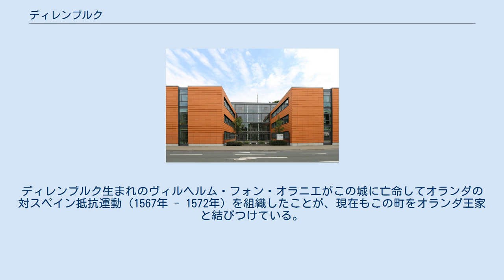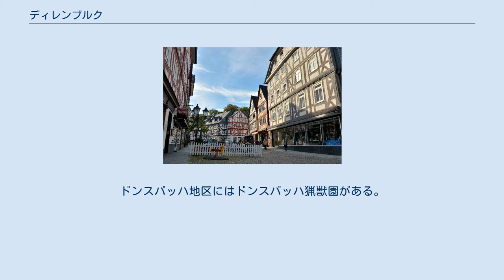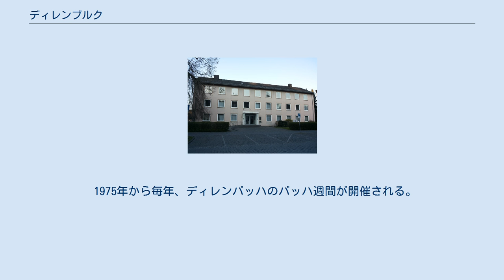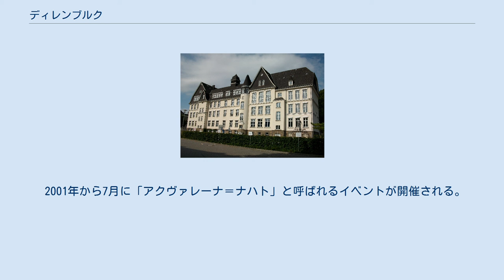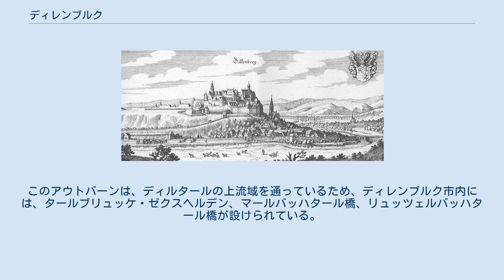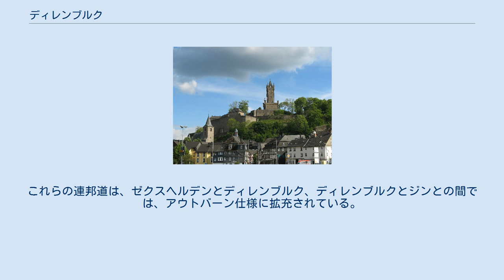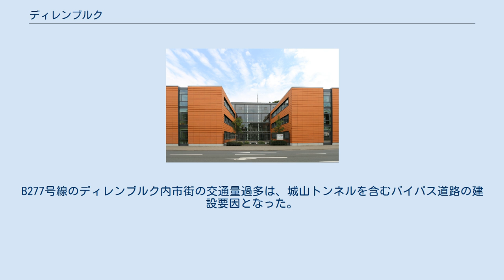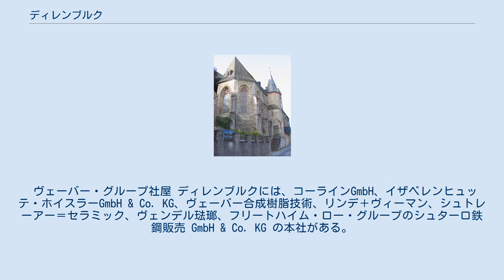ディレンブルク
ディレンブルク (ドイツ語: Dillenburg, [ˈdɪlənbʊrk]) は、ドイツ連邦共和国ヘッセン州ギーセン行政管区のラーン＝ディル郡に属す市である。
ヘッセン州中部の中規模都市で、かつてはディル郡の郡庁所在都市であった。
 本市はドイツ＝オランダ休暇街道のオラニア＝ルートおよびドイツ木組みの家街道沿いに位置しており、広域遊歩道ロタールシュタイクの起点でもある。
 ディレンブルクは、ディル川沿いの谷に位置しており、市の北部でディーツヘルツェ川がディル川に注いでいる。
市の南部では、シェルダー・ヴァルトから流れ下ったナンツェンバッハ川とシェルデ川がディル川に合流する。
ディル川は西のヴェスターヴァルトと東のグラーデンバッハ山地との接合点となっており、シェルダー・ヴァルトもこれに含まれる。
市の北西、ディル川とディーツヘルツェ川との間にロタール山地の支脈であるシュトルト山がある。
また、市内の中核支部とマンデルバッハ地区との間にロタール山地南端の山であるガルゲンベルクがある。
 ディレンブルクは、北はエッシェンブルク、東はジークバッハ、南はヘルボルンおよびブライトシャイト、西はハイガーと境を接している。
隣接する市町村はいずれもラーン＝ディル郡に属している。
 ディレンブルクは、中核市区とドンスバッハ、アイバッハ、フローンハウゼン、マンデルバッハ、ナンツェンバッハ、ニーダーシェルト、オーバーシェルトの各市区からなる。
 ディレンブルクは1254年に初めて文献に記録されている。
90年後の1344年に皇帝ルートヴィヒ4世フォン・バイエルンから都市権を授けられた。
 ディレンブルクは、ナッサウ家のオラニア家系の本拠地であった。
現在の城山に13世紀末または14世紀初めにディレンブルク城が建設された。
この城砦はナッサウ家にとって、ヘルボルン城のようなヘッセン方伯のレーエン城砦ではなく、自前の城砦であったため、高い重要性を有していた。
この城砦の絵図は遺されていない。
この城はおそらく木造で、デルンバッハのフェーデのために1323年頃に破壊された。
 1655年のマテウス・メーリアンの銅版画に描かれたディレンブルク 16世紀に旧城砦跡にディレンブルク城館を含むナッサウ＝ディレンブルク伯の宮殿が建設された。
1536年からこれと並行して近代的な防衛施設の拡充がなされた。
ディレンブルク生まれのヴィルヘルム・フォン・オラニエがこの城に亡命してオランダの対スペイン抵抗運動（1567年 - 1572年）を組織したことが、現在もこの町をオランダ王家と結びつけている。
この地方は、ナッサウ＝ディレンブルク家の行政管区長官によって運営されていた。
最後の長官の1人がプロイシェンおよびリーベンシュタイン男爵ゲオルク・エルンスト・ルートヴィヒである。
 1723年に大火が街の大部分を壊滅させた。
200棟以上の建物が炎の犠牲となった。
この火災後に建設された多くの木組み建築が現在も遺されている。
 七年戦争中の1760年にディレンブルク城館は破壊された。
城館の廃材からヴィルヘルム通りの建物が建設された。
ヴィルヘルムス通りは、たとえばヴィルヘルムス塔と同様、2010年6月8日に武力紛争の際の文化財の保護に関する条約（ハーグ協定）の保護下に置かれた。
ヴィルヘルムス通りにはヘッセン州立馬牧場がある。
 16世紀に造られた旧城館下の防爆室は、その一部が現存しており、ヨーロッパ最大の地下防衛施設の1つとなっている。
この防爆室は戦時には2,000人以上の兵士を収容した。
この施設は一部が公開されており、一巡することができる。
この施設も、ヴィラ・グリュン同様ハーグ協定の保護下にある。
 ナッサウ公国では、この街はアムト・ディレンブルクの本部およびディレンブルク宮廷裁判所の所在地であった。
 1875年に、現在この街の象徴的建造物となっているヴィルヘルムス塔が城山に完成した。
この塔は、ヴィルヘルム・フォン・オラニエを記念したものである。
 19世紀にギーセンからケルンに至る鉄道路線の一部であるジーク＝ディル線の建設により工業化革命が始まった。
この地域はラーン川、ディル川、ジーク川流域で発見された鉄鉱石を利用することで発展した。
採鉱、冶金、金属加工分野で数多くの企業が創設された。
この頃、ディレンブルクから多くの鉄道支線が建設された。
ゲンネルンやエーヴェルスバッハへの路線がその例である。
ゲンネルンへの路線は1987年に廃止され、完全に撤...